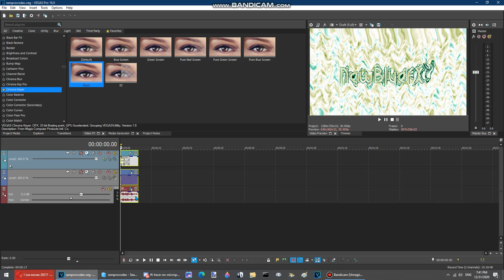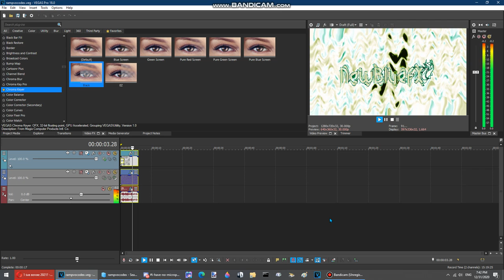{LATE/REQUESTED} How To Do Make Some RampVocodex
Requested by: 2011G, ARTMF438, MMWVM560, MVAAC689 and TCCVM630.